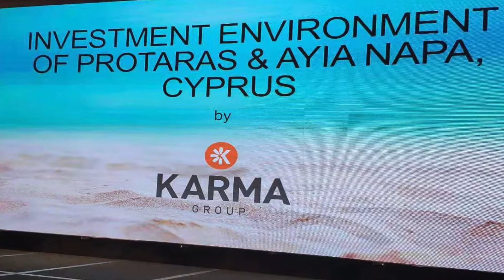KARMA ROAD SHOW 2019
KARMA 開發商擁有35年建築歷史，為當地東部最大發展商之一，本著創新理念，匯聚歐洲，日本一流設計師，打做各式豪華別墅，新派公寓，滿足每位客戶，移民或投資，最佳選擇。